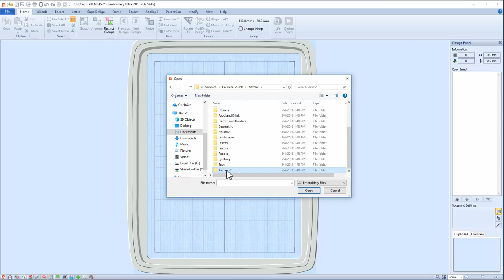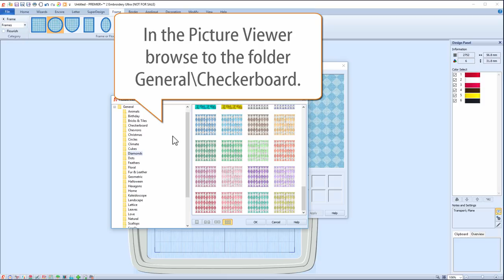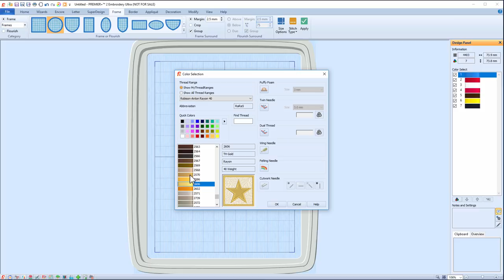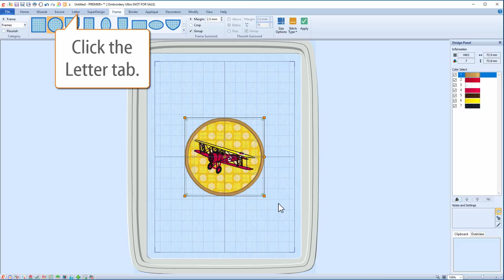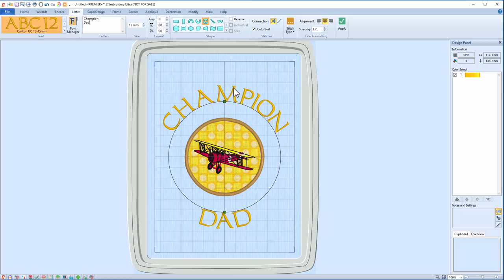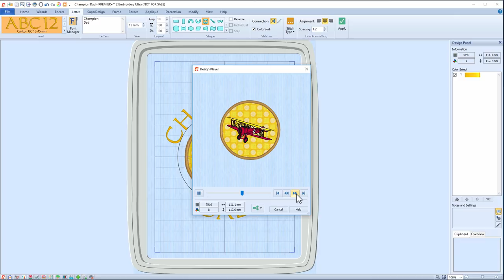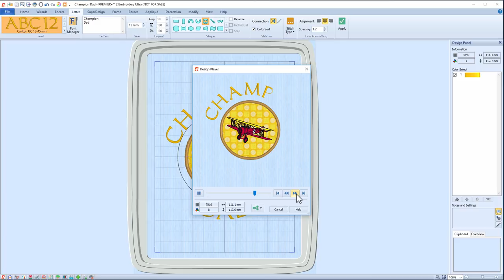PREMIER+™ 2 - Create a Framed Badge - Windows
Place a frame and lettering around an embroidery.